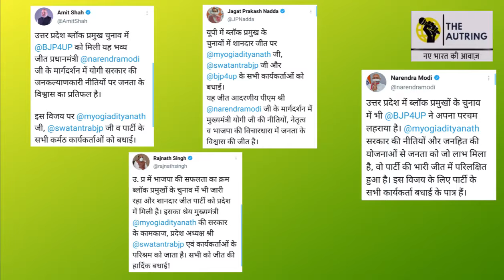उत्तर प्रदेश क्षेत्र प्रमुख चुनाव 2021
Uttar Pradesh recently went through Block Pramukh Elections. BJP swept away a huge chunk of seats leaving behind all of its competitors including Akhilesh Yadav's Samajvadi Party. The elections were marred with numerous incidents of violence being reported from as many as 20 districts.
Is this massive win of BJP a trailer of the 2022 Vidhan Sabha Elections? Comment down your views.

Anchor - Garima Garg
Editor- Abhijeet Kumar Singh